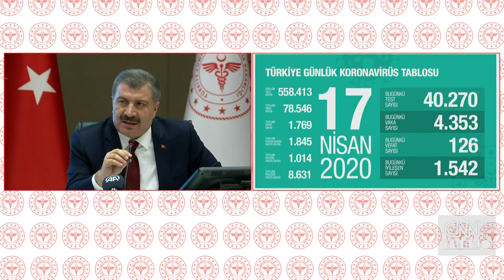Bakan Koca'dan "Koronavirüs ne zaman 'pik' yapacak?" sorusuna yanıt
Sağlık Bakanı Fahrettin Koca, koronavirüsün Türkiye'de 'pik' noktasına ne zaman ulaşacağı yönündeki soruna yanıt verdi. Bakan Koca, "Önümüzdeki 1 hafta 10 gün içinde bir 'pik' noktasına erişebileceğimizi görüyoruz. 2 haftalık bir plato dönemi olacağını biliyoruz. 2-3 hafta içinde de düşeceğini biliyoruz" dedi.

Sağlık Bakanı Fahrettin Koca, Koronavirüs Bilim Kurulu toplantısının ardından konuştu. Bakan Koca, koronavirüsün 'pik' noktası ile ilgili yaptığı açıklamada, şunları söyledi:

"Tedbiri asla elden bırakmamalıyız. Süreci Bilim Kurulu'nun da yaklaşımıyla şeffaf bir şekilde aktarmaya çalışıyorum. Rakamları hepimiz net bir şekilde biliyoruz. Önümüzdeki 1 hafta 10 gün içinde bir 'pik' noktasına erişebileceğimizi görüyoruz. 2 haftalık bir plato dönemi olacağını biliyoruz. 2-3 hafta içinde de düşeceğini biliyoruz. Bunlar bizi rahatlatmamalı, tedbiri elden bırakmamalıyız. Bu mücadelede çok önemli 3 unsur var; 1 vakayı tespit edip filyasyon taramasını yapabilir olmak, hızla tespit. 2 tedavide çok güçlü olabilir olmak. 3. bacağı ise izolasyon, izolasyon, izolasyon. Bu sağlanabilirse yeni dalganın oluşumu önlenebilir ve hayat erken dönemde normale döner diye düşünüyoruz".